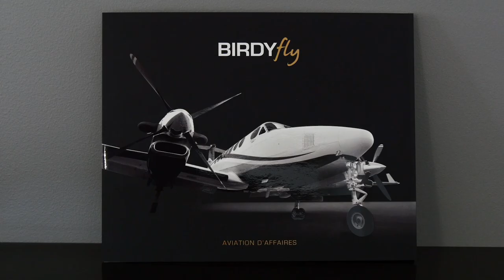JTCV - BirdyFly à Chabeuil dans la Drôme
Découvrez BirdyFly aviation Privée à Valence Chabeuil